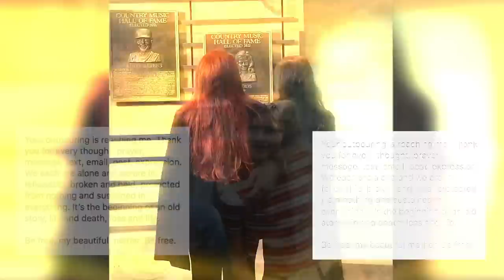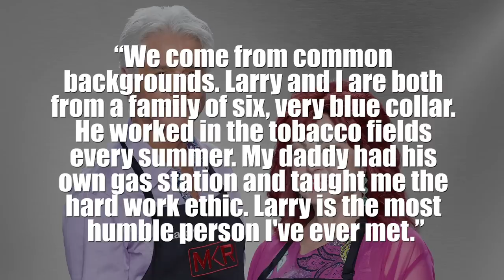Naomi Judd’s Husband Seen Grieving In the Most Beautiful Way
The Judd family continues to feel conflicting emotions after Naomi Judd's death. Just one day after her death on Saturday (April 30), Wynonna and Ashley Judd were at the Country Music Hall of Fame Medallion Ceremony to celebrate the Judds' induction on Sunday (May 1).

Ashley Judd posted a series of photos and videos on Instagram recapping the emotional weekend. In addition to photos from the ceremony, Judd shared some personal snaps of the family's gathering in her home to honor their matriarch.

Naomi's husband, Larry Strickland, singing "How Great Thou Art." Ashley describes him as "bereft" in the caption. The family had gotten together to sing hymns and lean on one another during this painful time.